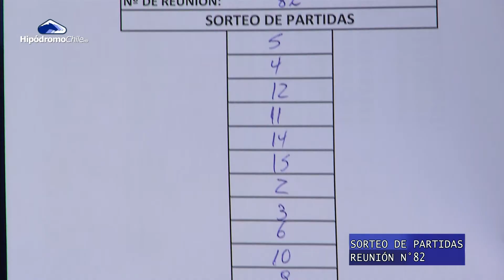Sorteo de Partidas RN N° 82 (Jueves 14 de Diciembre 2023) Hipódromo Chile